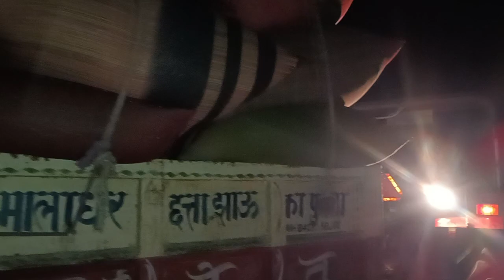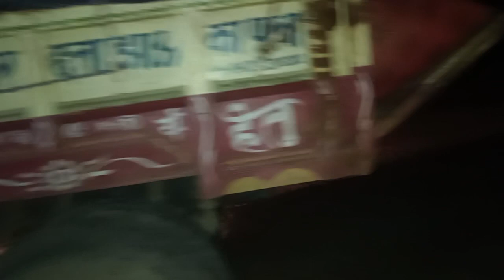Mahindra tractor trolley loding test 😱😱 Mahindra 585 Di xp plus.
hamare channel mein aap logon ko sabhi prakar ki video mil sakti hai